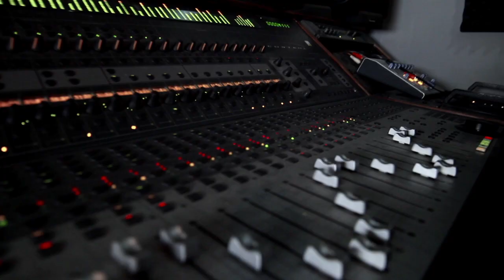I'm Back - Craze-A 730 feat. Tyler Woods (Trailer)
I'm Back - Craze-A 730 feat. Tyler Woods (Music Video TRAILER)